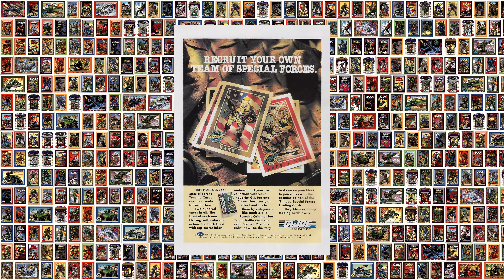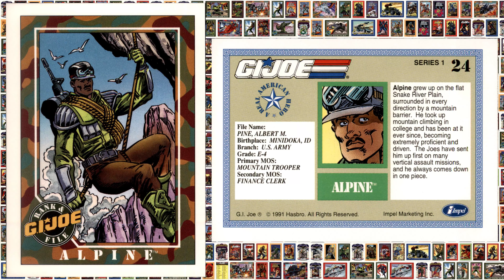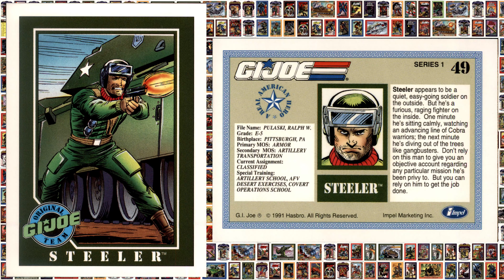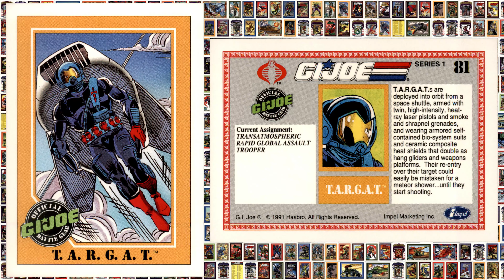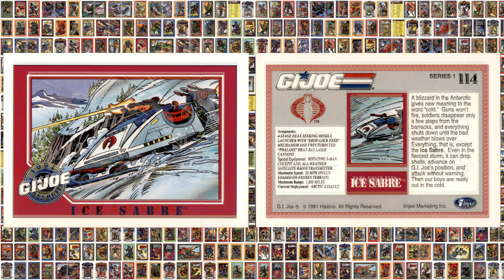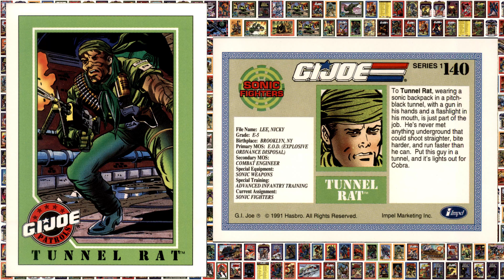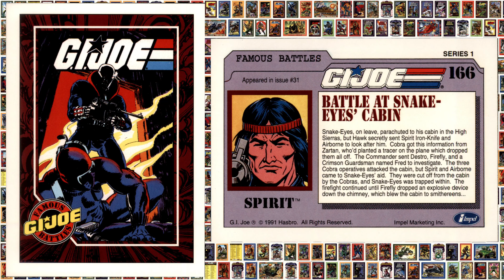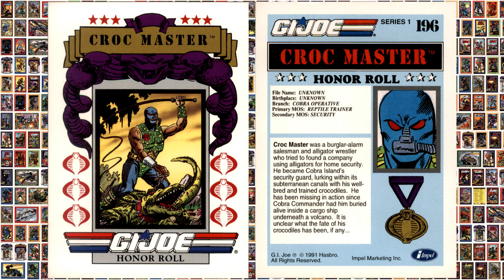GI Joe 1991 Impel Trading Card Set in 4K HD! -- All 200 Cards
Produced in 4K HD -- set your YouTube player to the highest resolution possible!

In 1991, Impel Marketing produced their first, and only, GI Joe trading card set.

With 200 cards, it was almost 4 times larger then the 1987 Comic Images GI Joe card set, and had a dramatically higher production quality.

Sit back and relax as we take you through this great set!